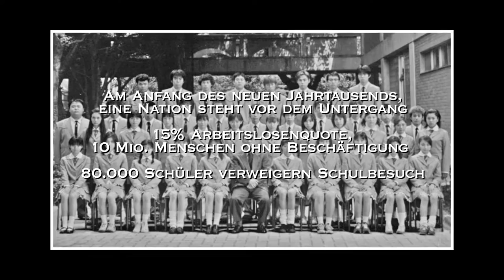Battle Royale - Nur einer kann überleben! ≣ 2000 ≣ Trailer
Action ≣ Japan
Originaltitel ≣ バトル・ロワイアル

≣ Regie ≣ Kinji Fukasaku
≣ Cast ≣ Takeshi Kitano | Tsuyako Kinoshita | Eri Ishikawa | Sayaka Ikeda | Tomomi Shimaki | Tamaki Mihara | Yukari Kanasawa | Misao Kato | Takayo Mimura | Hitomi Hyuga | Anna Nagata | Kou Shibasaki | Satomi Ishii | Chiaki Kuriyama | Haruka Nomiyama